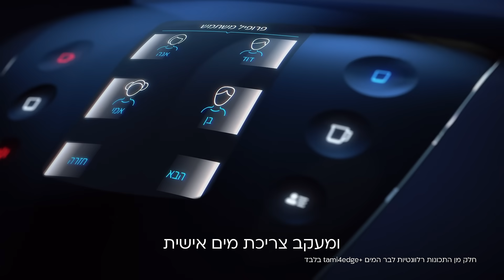סרט מוצר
הדור החדש של ברי המים tami4edge